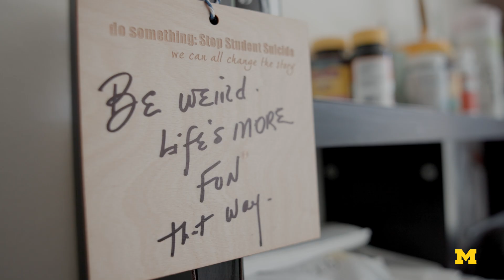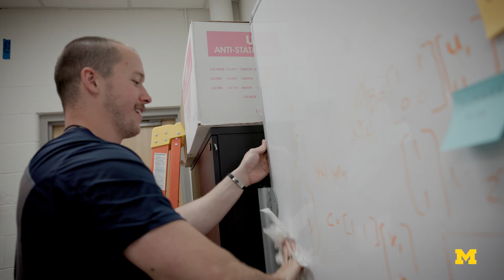A Day in the Life: Civil & Environmental Engineering at the University of Michigan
Dive into the daily lives of three University of Michigan Civil and Environmental Engineering (CEE) students in this video. Follow their morning routines, journey to class, and engaging lectures as they balance their rigorous academics with vibrant extracurricular activities. Experience their interactions with expert faculty, their active involvement in meaningful student organizations, and the blend of academic and social life. Discover why a career in Civil and Environmental Engineering at U-M could be the perfect path for you.

The Department of Civil and Environmental Engineering at the University of Michigan is a top-ten program building on an enduring legacy. We work in service to society advancing the common good.